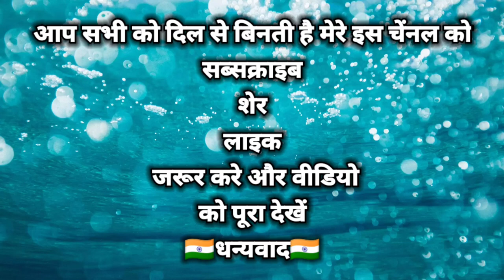Hadgood Moharram | 2021 | HD FHD | PART 2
Hadgood Moharram | 2021 | HD FHD Syed Badshah Mashallah Tu Behtareen Syed as Badshah, Subhanallah Sar Zameen, Teri as Karbala,” TechnoAynas Hadgood2021 Original Song Credits Central Idea / Composition: Nadeem Sarwar, Ali Shanawar & Ali Jee Poetry: Nadeem Sarwar & Jawad Jafri (Special Thanks - Dr Hilal Naqvi) Video Central Idea by Nadeem Sarwar, Ali Shanawar & Ali Jee Audio Mixed & Mastered by Muhammad Omar Qureshi © 2021 Royall Records.

saiyed.1